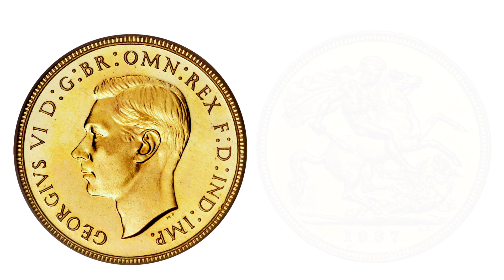Pièce Or Demi Souverain - LingOr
● ACHETEZ DE L'OR EN LIGNE ●

● PIÈCE OR DEMI SOUVERAIN ●

Présentation de la pièce Or Demi Souverain.
Vous êtes intéressés pour investir dans cette pièce ?

● SUIVEZ-NOUS ! ●

A bientôt chez LingOr ! :-)

● SUIVEZ-NOUS ! ●